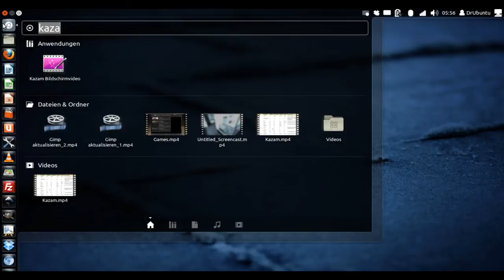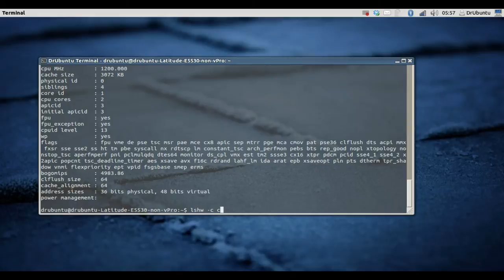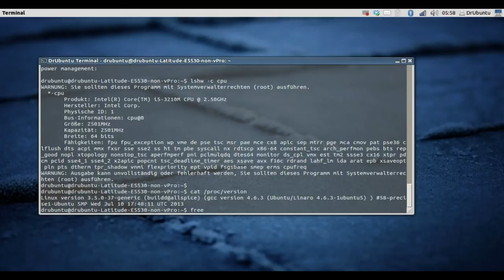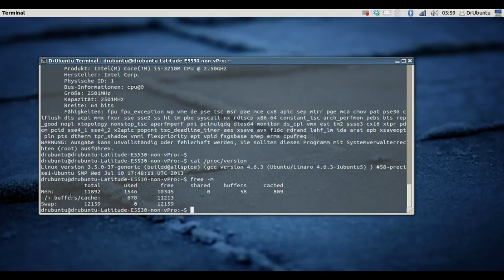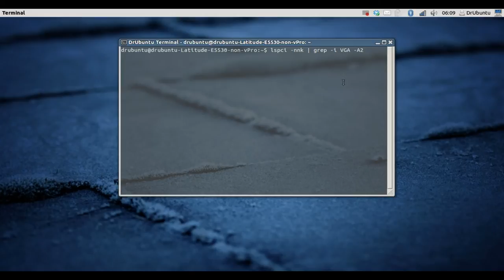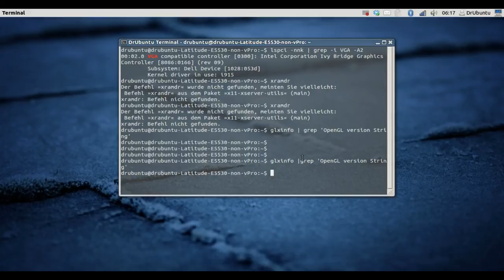Erweiterte Terminal Befehle - Ubuntu Linux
In diesem Video zeige ich euch Terminal Befehle zu CPU, RAM, Distro und Grafikkarten info. Immer wieder wichtig wenn ihr an einem fremden Rechner sitzt und nicht genau wisst was für Hardware und Distribition installiert ist. Viel Spaß beim zuschauen.